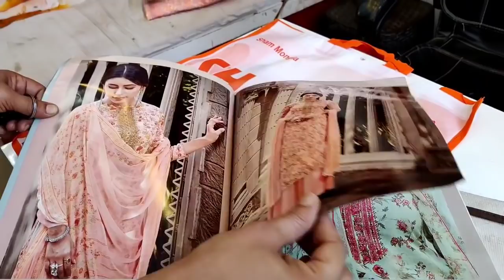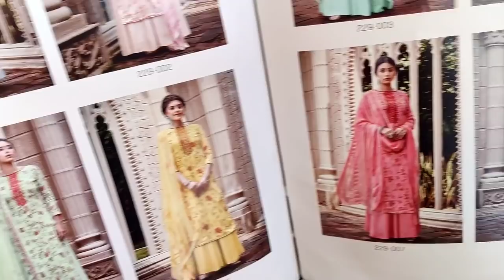ਕੌਟਨ ਦੇ ਬਹੁਤ ਹੀ ਸਸਤੇ ਸੂਟਾਂ ਦੀ ਸ਼ੌਪਿੰਗ 💞 ਮੇਰੀਆਂ ਨਣਦਾਂ ਵੀ ਇੱਥੋਂ ਸੂਟ ਲੈਂਦੀਆਂ ਹਨ